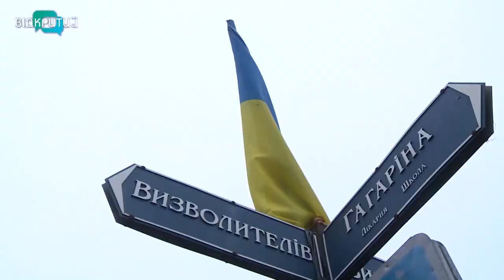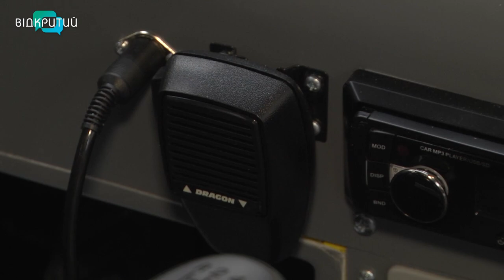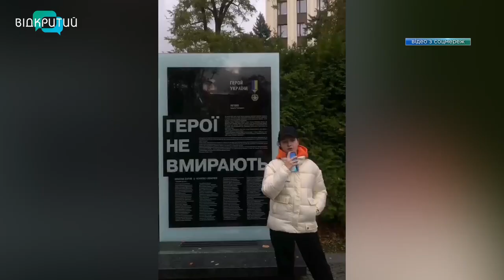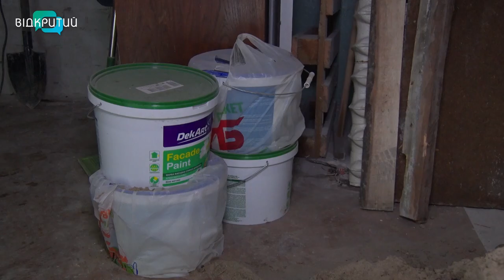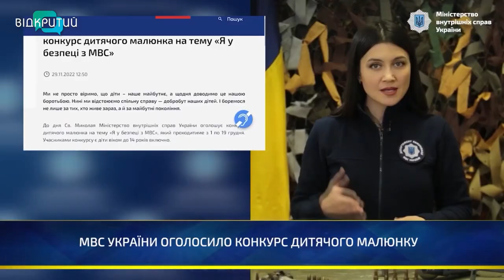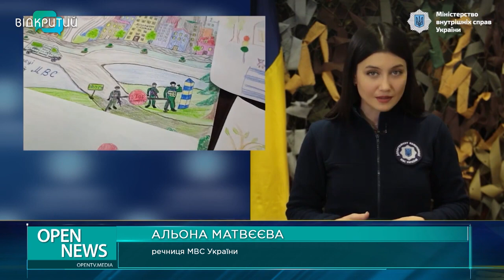Новини OPEN NEWS від 13 грудня 2022 року 20:15